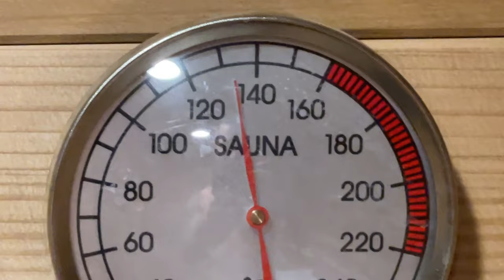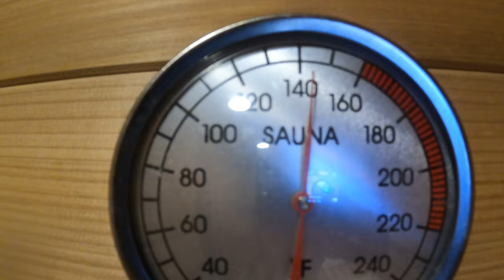My Ambulance is in the Shop for Weeks! :(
Got the dreaded "check engine" light and had to drop the Ambulance off in Las Vegas to get a full transmission rebuild.  This is what my life is like with no home on wheels.